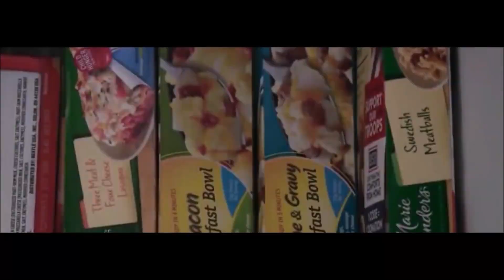Pizza Delivery Girl Changed Old Man's Life | Girl's Amazing Surprise to an Old Man | Act of Kindness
For those who are interested in how we create our videos. We first select a topic that is of viewers’ interest and unique across the YouTube. Then we confirm the facts relating the topic from the most reliable resources. Then we do a comprehensive research in order to write an easy to understand and viewers’ friendly storyline or script. We try to write the best possible explanation of the topic. Then the script gets narrated by our talented team member, with his original commentary. We try our best that the commentary must properly convey the theme of the video. Then we use different footages, clips and images (both free and paid) as per demand of the script to visualize the storyline that we are trying to tell. We then edit our videos in a viewer’s friendly manner. We add background music and sound effects to the video; apply transitions and lots of other necessary edits to create a friendly environment while watching the video. In short, many steps, a lot of effort and hard work are involved in creating a simply looking 3 to 5 minutes video. It will give us strength to create more amazing content.

Good News for Viewers
If you also have an inspirational and motivational story in your personal life, send it to us at . You can send it in audio, video or in script. Just forget about professionalism. We will convert your story into nice and satisfying storyline. Remember it must be based on true story. Moreover, if you personally filmed a video and think it should be featured on framepedia, again contact at you will get paid.

-This video has no negative impact on the original work instead It would actually be positive for them.
-We only used minor pieces of clips to get the point across where necessary.
If you still have any concerns about this video or our position on the fair use defense, then before doing anything, please reach us at , so we can discuss the matter cordially or alternatively if you want to remove any picture or video, we will respectfully remove it immediately.